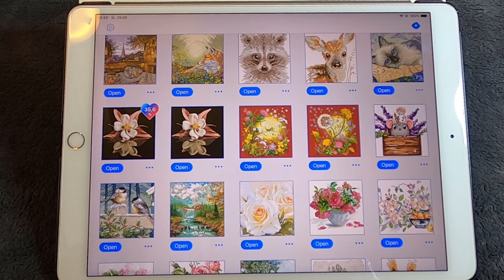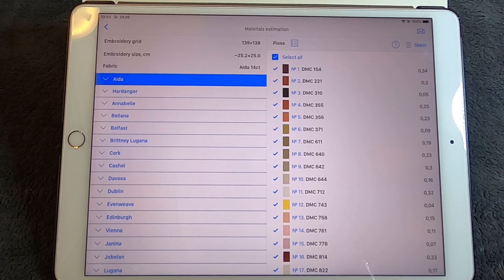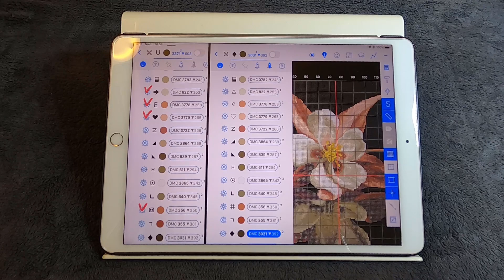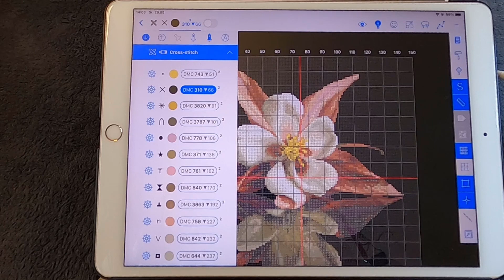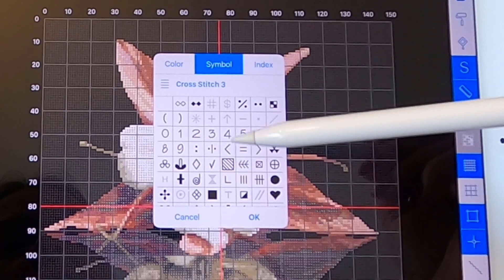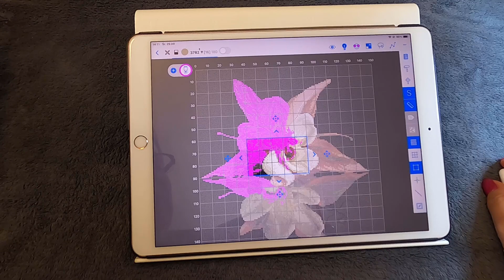ZA IGIEŁKĄ... ODBICIE ORLIKA #3 Z papierowego wykresu przejście na SAGĘ | Neeta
W tym filmie opowiem z czym trzeba się zmagać, kiedy przechodzimy z papierowego wykresu na elektroniczny. Miłego oglądania :)